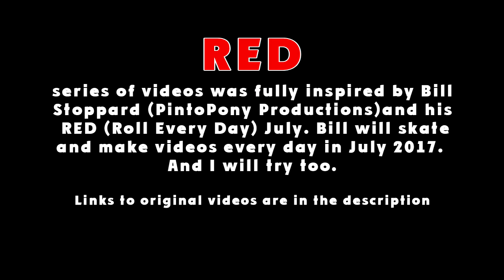INLINE SKATING: RED July 19. Parallel fails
The shooting was made at 21st of July 2017 in the late evening.